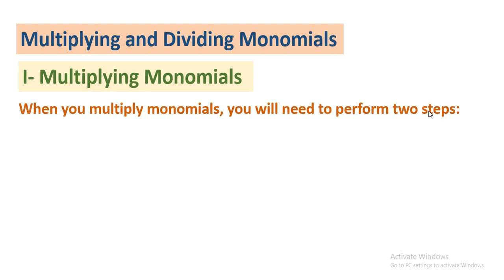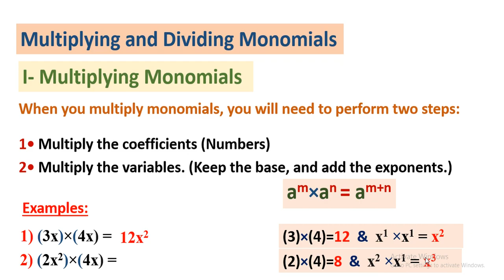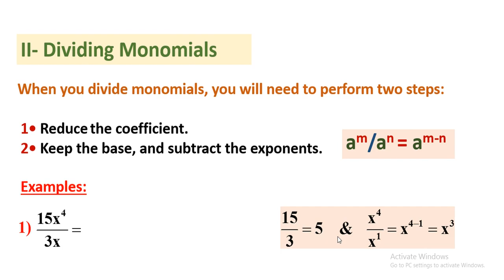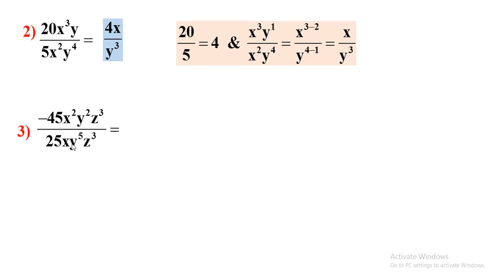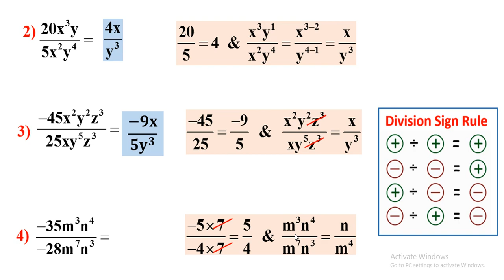Multiplication & Division With Monomials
The objectives are:
-To perform the multiplication and division on Monomials.